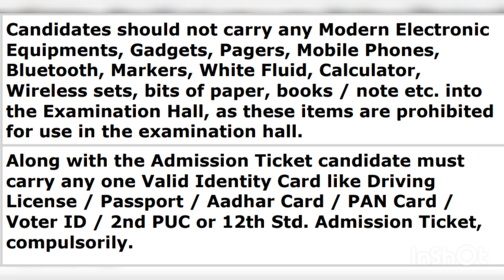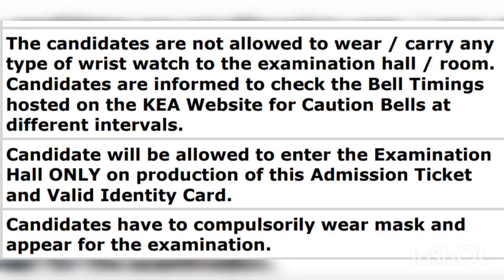KCET 2021 THINGS YOU SHOULD BRING TO EXAM HALL | KCET 2021 DRESS CODE | KCET 2021 BELL TIMINGS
This video is regarding the kcet exam day.

 Watch the video to get full information.